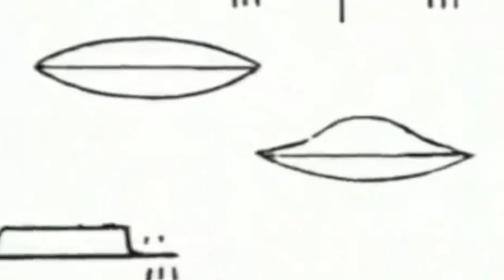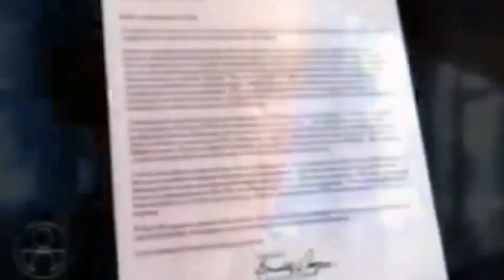Gordon Cooper Discusses UFO Landing Film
Astronaut Gordon Cooper, a believer in
UFOs discusses a UFO landing film.

He says that while he was at Edwards Air Force
Base, a UFO flew in and landed on a dry
lake bed.

A group of employees head out to meet
the craft, filming all the while.

The craft let down 3 landing gears
but soon took back off.

Cooper instructed the crew to have the
film developed. After all of the proper
recording authorization was done, the film was eventually
sent to Washington.

The film was never seen again.